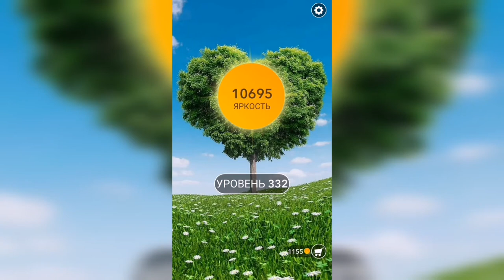Word / Слово Крест: Поиск русского кроссворда / Уровень 332